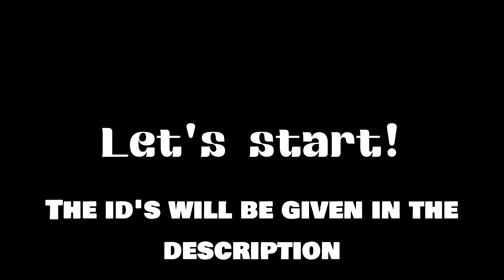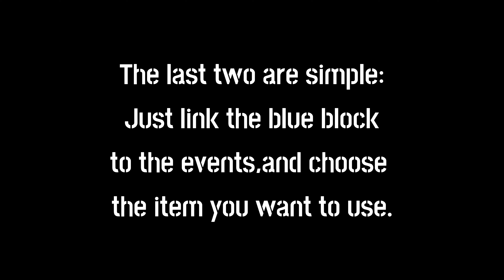3 Tricks from Secret-Neighbor Event! (TUTORIAL)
Thumbnail by:YariBanari

Heres the sounds (You might need to change the pitch if it doesn't sound right):